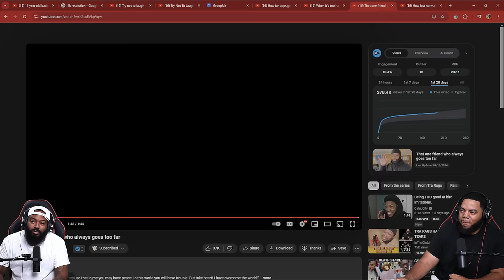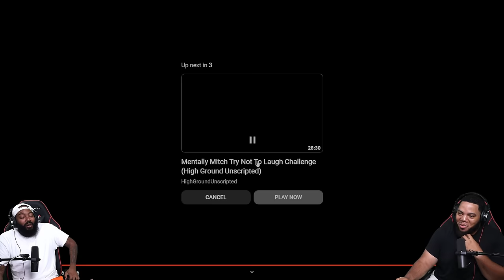INTHECLUTCH REACTS TO HOW FAR OPPS GO WHEN THEY CATCH YOU